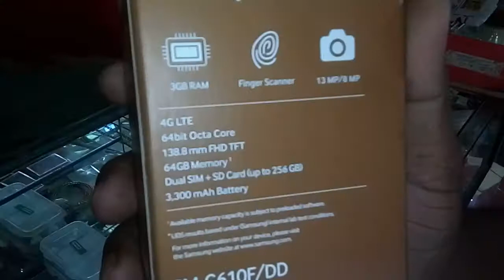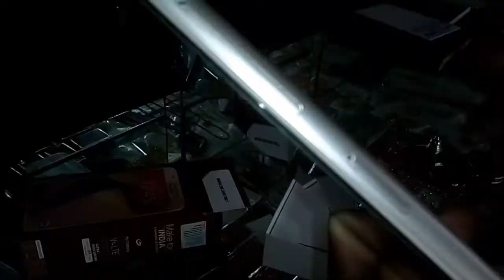Samsung Galaxy on Nxt (3/64 gb) Unboxing